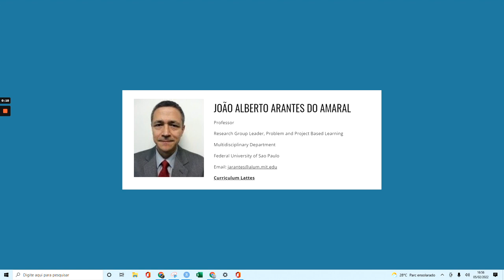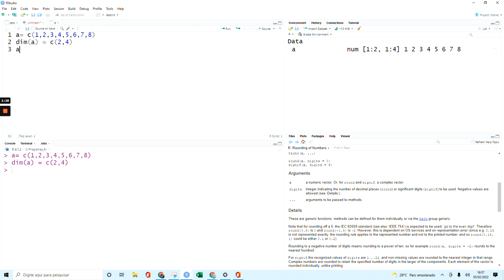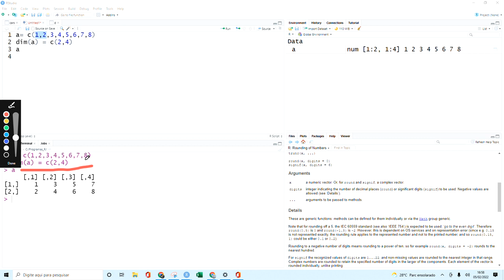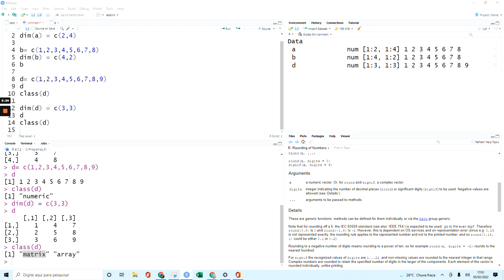Transformando vetores em matrizes (função "dim")